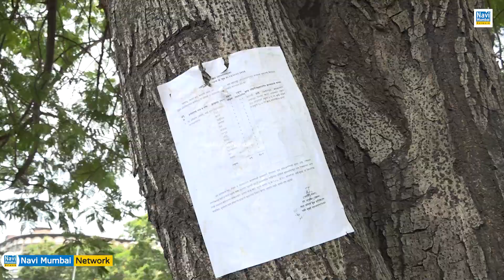Jitendra Awhad | Vashi Arenja - Kopri Bridge Project के खिलाफ NCP का "चिपको आंदोलन" -Navi Mumbai